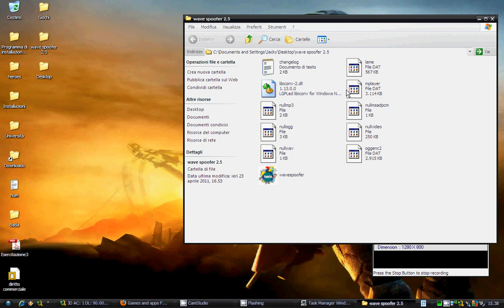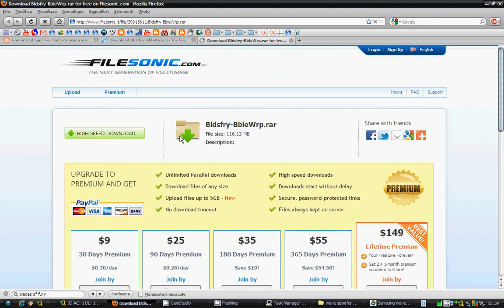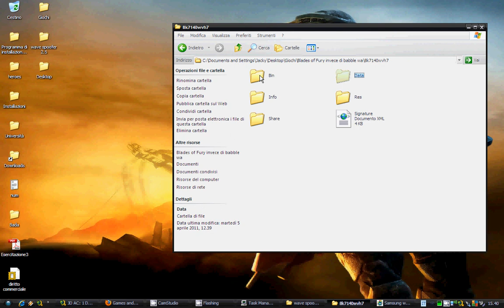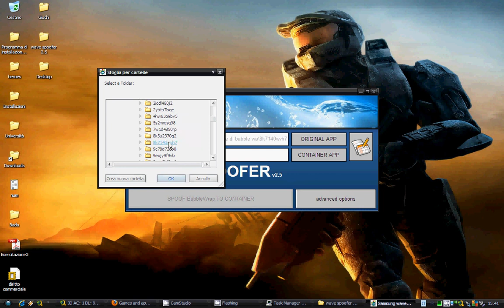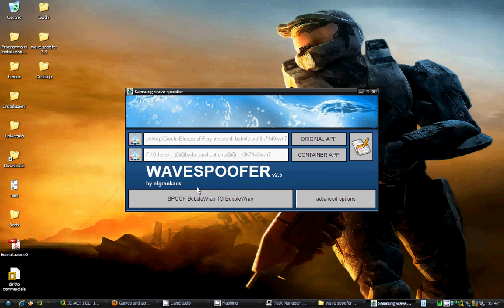Come scaricare giochi per Samsung Wave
Questo tutorial è scritto unicamente a titolo informativo, non mi assumo alcuna responsabilità per la violazione di diritti d'autore per applicazioni, giochi scaricati dai siti citati in questo video, si ringraziano tutti gli autori dei siti citati.

Sito consigliato a tutti in cui trovare maggiori aggiornamenti. Guide, giochi